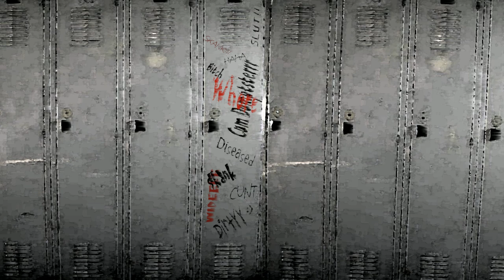Elephant Funeral - The North Star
Lyrics
Verse 1
To the girl in the back of class playing that she deaf
Cause as whispers rise to a roar it's easier to pretend
That she  doesn't notice or doesn't care what they say
Dismissing her pain with their unenlightened brains
All of those names slut whore skank
Wide dirty diseased always opened legs
She breathes in the shame and keeps pretending she can't hear
Getting through each day trying not to break down in tears
Partially cause her peers and partially cause winning that fight
Helps her feel the strength that is the only part of herself she likes
Every other portion she actively abhors  them
So when she got pregnant she did not bat an eye at abortion
Cause that baby was made of her
Which she doesn't think is worth
Loving... so neither of them got what they deserve
All these hateful words is there anything else they birth
Other then more hatred? Well look who this hatred hurts

Chorus
You r more then a label who can't be expressed in one word
You are the beloved drops of rain upon a Sun cracked earth
You r a flower that is beautiful to behold
You are worth so much more love then you've been shown
You are every dream that the dreamer ever dreamed
The gentle wind that gave flight to the lies
The warrior queen who fights the machine
And the north star that shines eternally

Verse 2
Quotations for the girl who went down the wrong road
Who's friends from elementary parents pretend that they don't know
When they see her at the mall their eyes stay down as they walk
As if their daughter will follow suit if they an knowledge her at all
Catch rebellion through a cough they becomes mutes who cannot talk
Of course they feel bad but her choices aren't their fault
But maybe those choices we're not really her choices
Maybe they were her swearing shed never again be voiceless
So she'd fuck who she wanted both girls and the boys cause
She wouldn't let her mother's old boy friend permanently destroy her
That she would own her body even if she had to hate it to do so
Or maybe she just didn't know how to be a woman in a  world that loves to abuse them
Either way it's safe to say that this time they will not take
They fear their daughter will be the same which is quite a thing to state
If you consider that their little girl  Is only 2 halves fully made
Of them so it's of their own depravity they r afraid

Verse 3
You are to vast an artwork to capture with one stroke
Your story is to complex to fit in pages of one book
Your more like the amount of words it takes to describe a roll of film
You are every shard of pottery that exploded in the kiln
Bursting forth in brilliance cause your to hot and your to not
What they tried to make you when they shaped you had to show them what you got
And what you got is diverse your eyes inspire the universe
Your soul is green earth that brings life  through the curse
Anyone who can't see that or tells you any different
Pity them  there's nothing more shitty then living a whole life ignorant
And know that learn that constant repetition
Internalize your worth don't even for a moment listen
To vicious descriptions that r given out of envy
Cause Your beautiful your full of life your a poem that's worth remembering
Your heavenly a treasury  the sum total of everything
Their judgement means nothing next to you is hardly worth mentioning

Stay up to date on future releases and performances